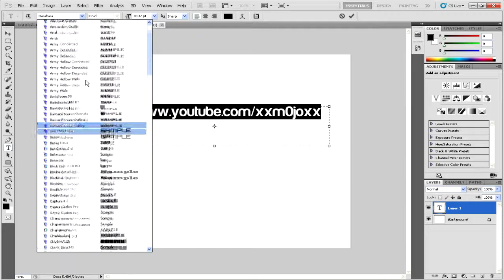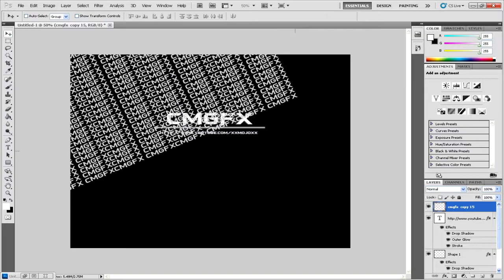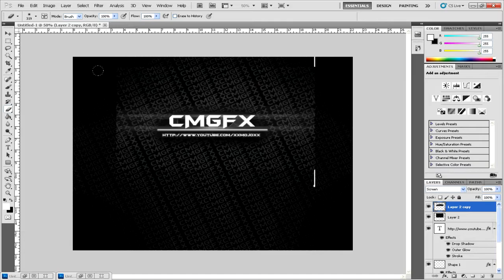Speed Art #3 .// CMGFX.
Wallpaper Speedart